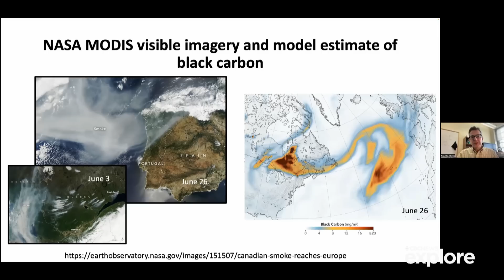How did wildfire smoke from Canada get to Europe? | About That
The impact of Canada's record-breaking wildfire season is being felt across the Atlantic, resulting in hazy skies in countries like Spain and France. But unlike in North America, the smoke in Europe isn't expected to have a huge impact on human health. Andrew Chang explains how the smoke crossed an ocean, with help from atmospheric science expert Paul Kushner.